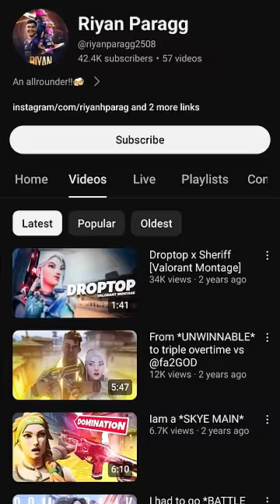Ms Dhoni and Riyan Parag Connection